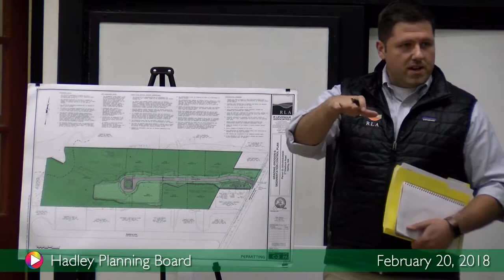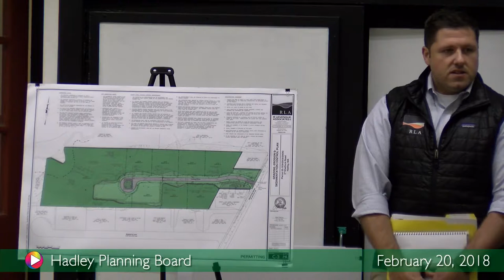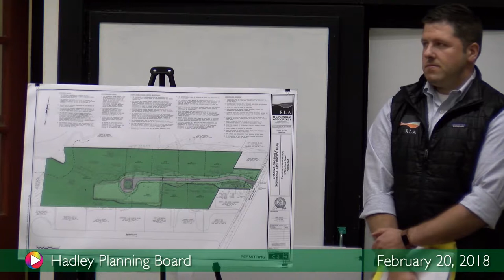Planning Board, February 20, 2018